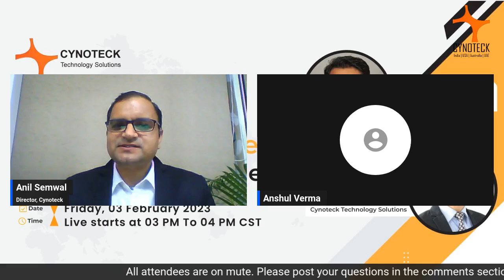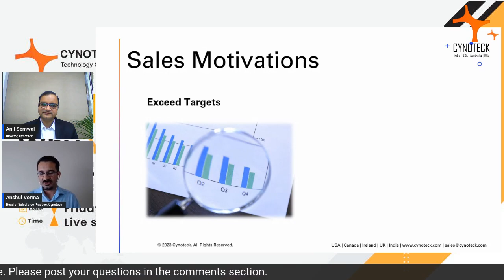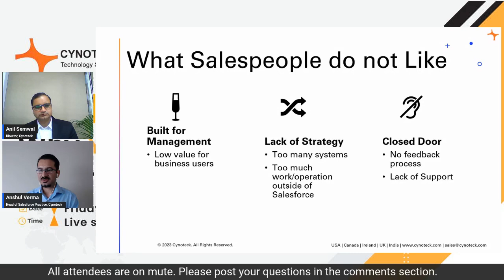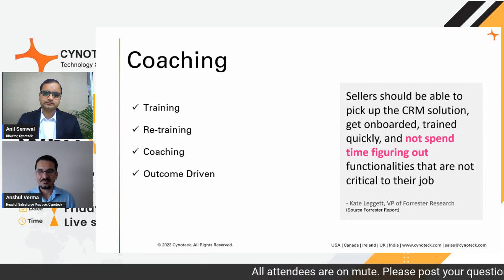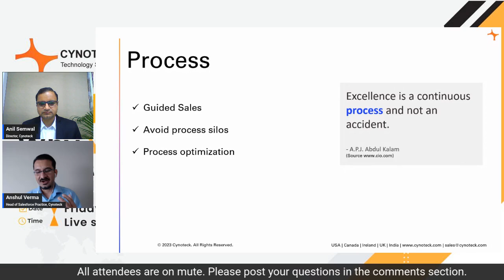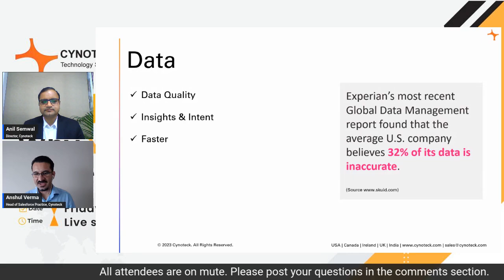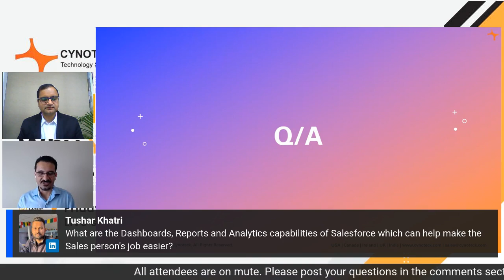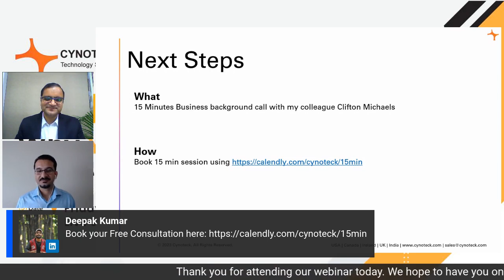Webinar on Why Your Sales Team Maybe Disliking Salesforce - Cynoteck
Missed our live webinar on Why Your Sales Team Maybe Disliking Salesforce? No worries! Here's the recording for you to catch up on all the insights and expert opinions shared during the session.

Join Anshul Verma (Global Salesforce Consulting Head) as they dive into the latest developments and trends in Salesforce, and offer practical tips and strategies for success. Whether you're an industry professional or just starting out, this webinar is packed with valuable information that you won't want to miss.

So sit back, grab a cup of coffee, and enjoy!

Cynoteck Technology Solutions: Empowering You with Cutting-Edge Knowledge and Resources.